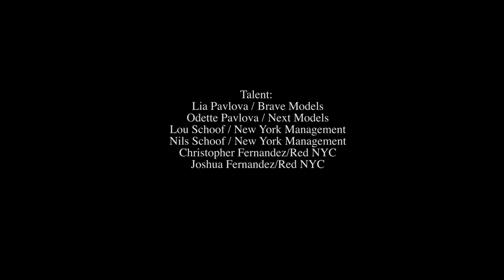Vogue Italia - Mario Sorrenti June 2016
Heather Sommerfield DP/ Edit